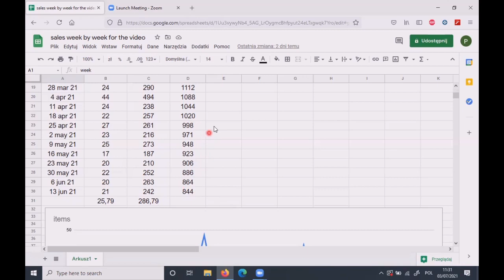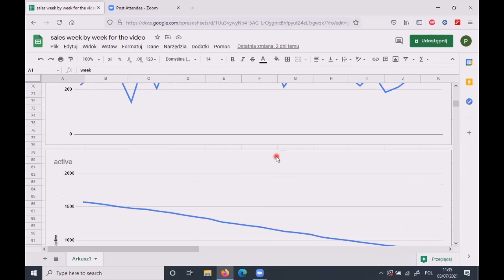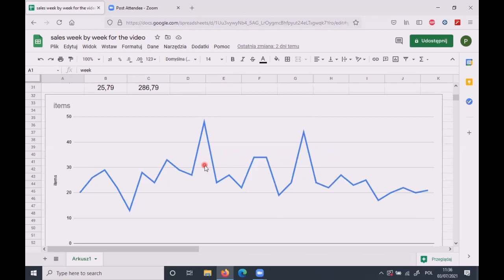The Biggest Lie Of Resseling World Exposed! Listing more is not the only solution. Reselling on Ebay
Hello Resellers!
Do you really think that you have to list more and more to sell on Ebay? Is listing more the only solution for low sales?